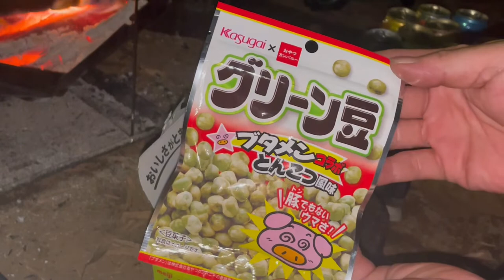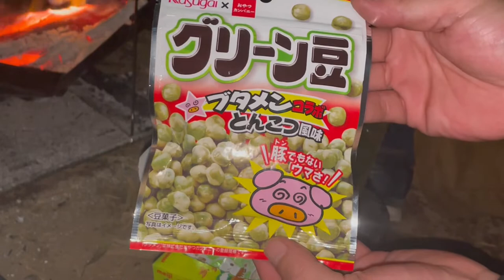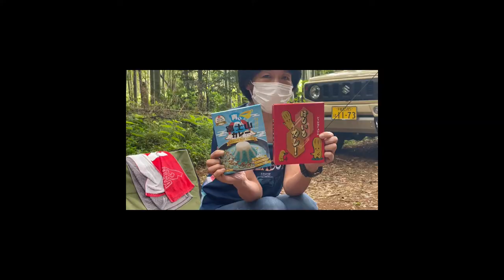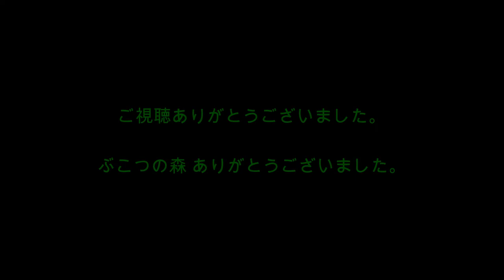夫婦キャンプ ぶこつの森 後編